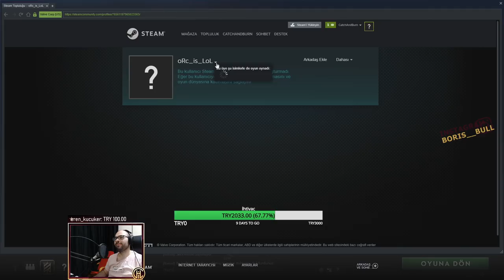Tüm Mapi Farmlayan Her Yeri Emen Çok Güçlü Naga Gameplay